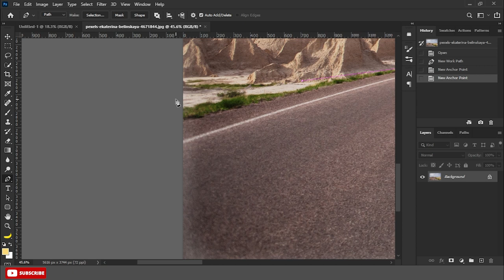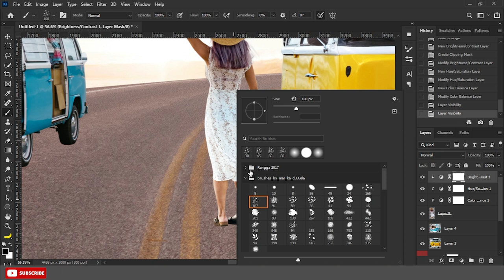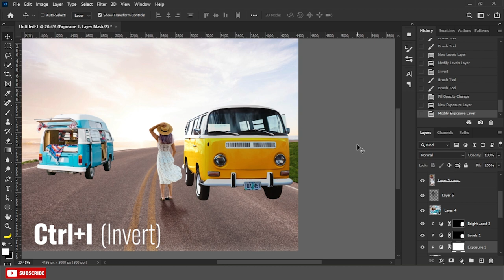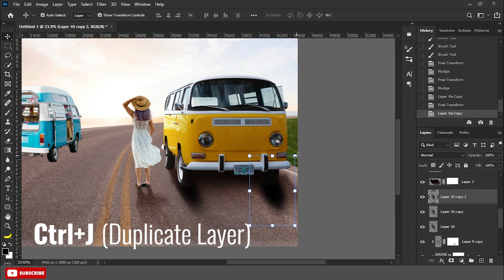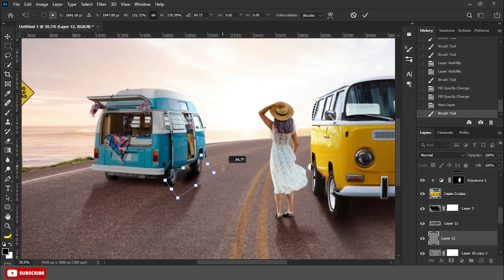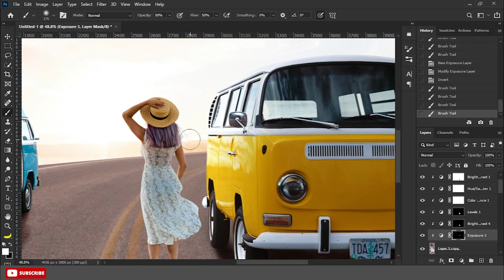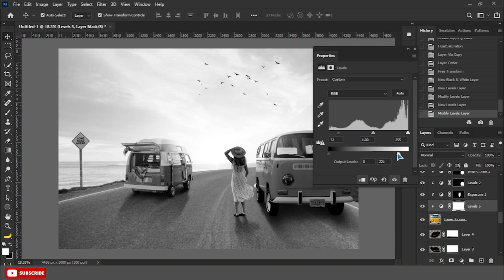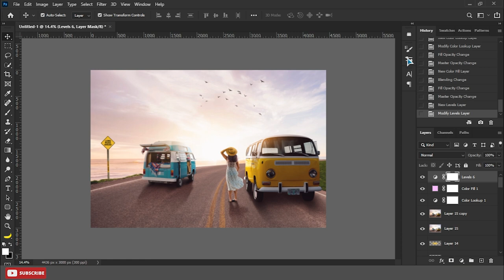Photoshop Manipulation Tutorial | Long Way To Go